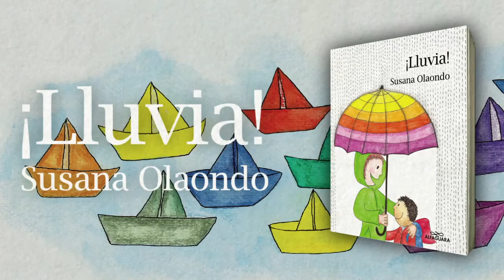¡Lluvia!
Libro ¡Luvia! de Susana Olaondo